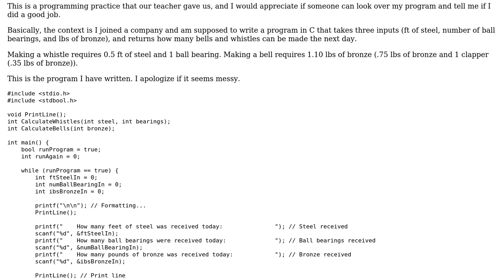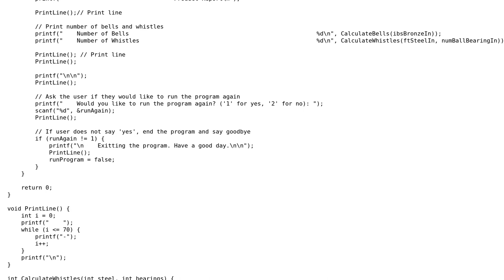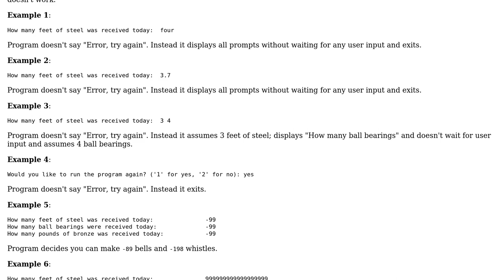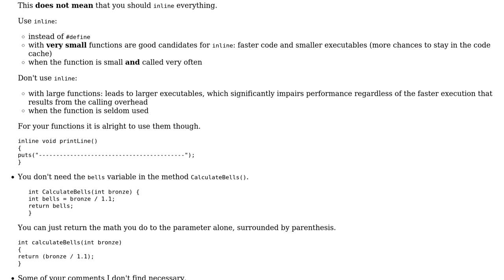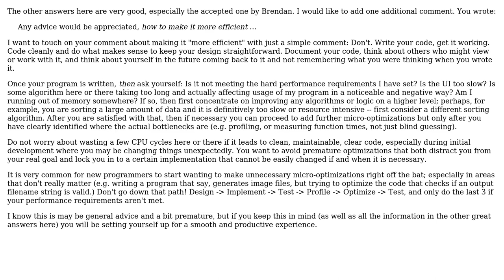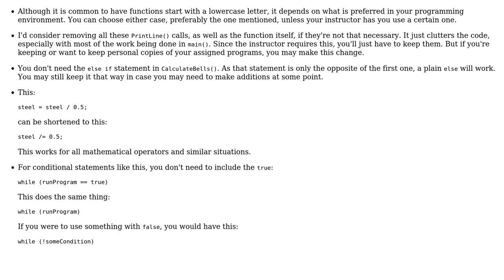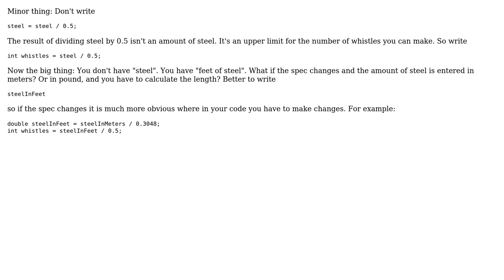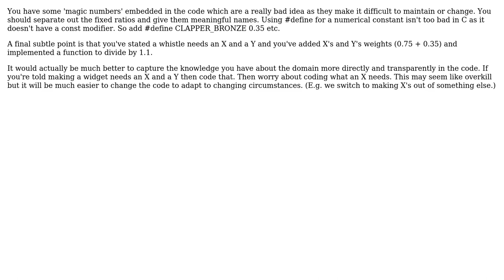Code Review: Feedback on a programming practice problem in C (7 Solutions!!)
Code Review: Feedback on a programming practice problem in C

With thanks & praise to God, and with thanks to the many people who have made this project possible! | Content (except music & images) licensed under CC BY-SA | Music | Images & others | With thanks to user TheMathemagician user syb0rg user Qwurticus user Jason C user Jamal user gnasher729 user David Richerby user Dan Ross user Brendan and the Stack Exchange Network Trademarks are property of their respective owners. You are responsible for your own actions.